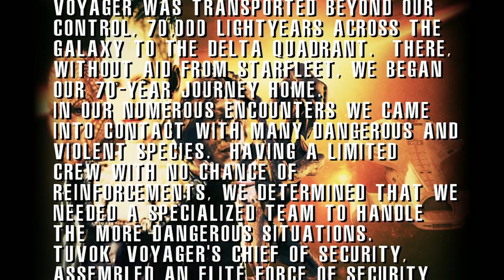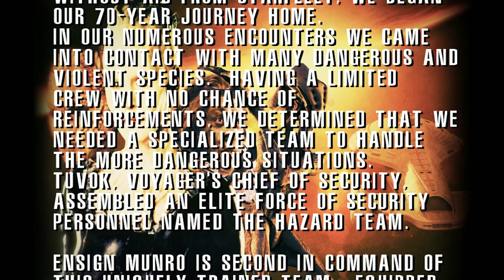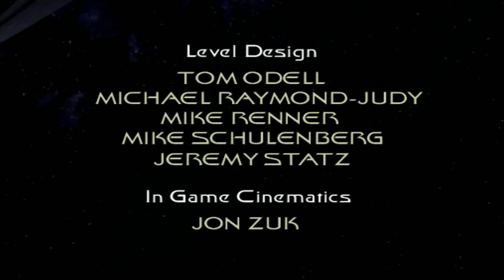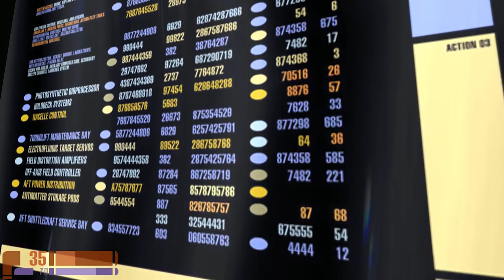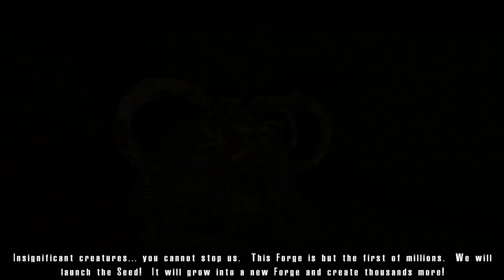Star Trek Voyager: Elite Force (HD Mod) | Full Gameplay Walkthrough (PC HD60FPS) No Commentary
Hey everyone, this is my full game playthrough for Star Trek Voyager: Elite Force, running on the PC with no added commentary. This playthrough features the HD mod.